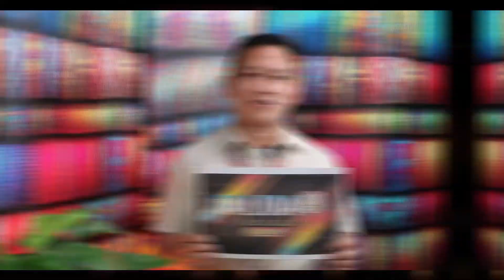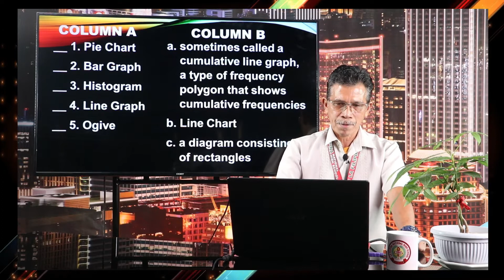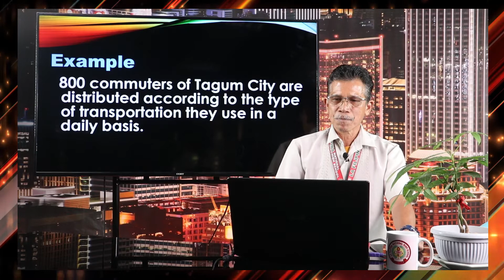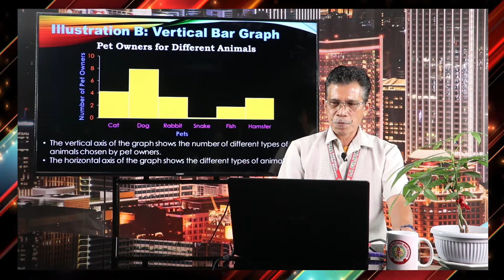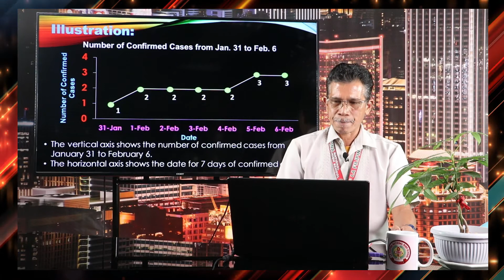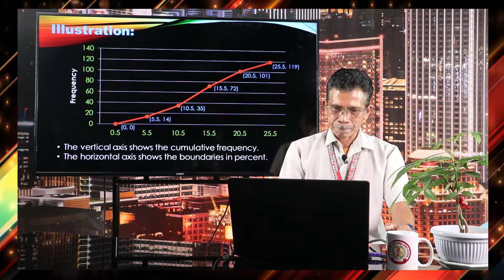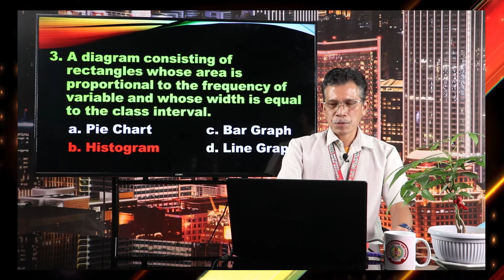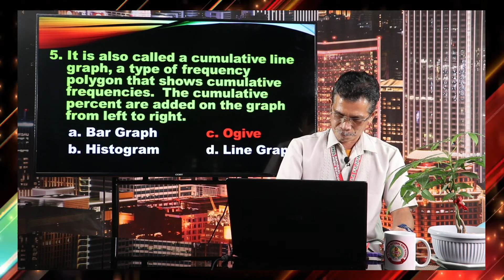Salida TeleRadyo - Mathematics 7 - Graphs